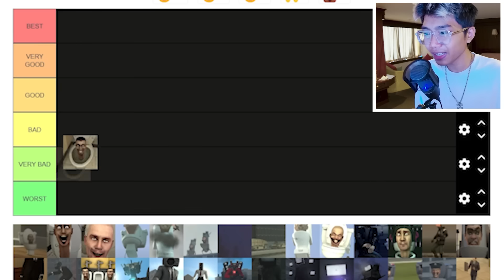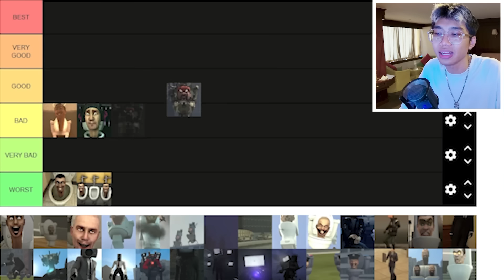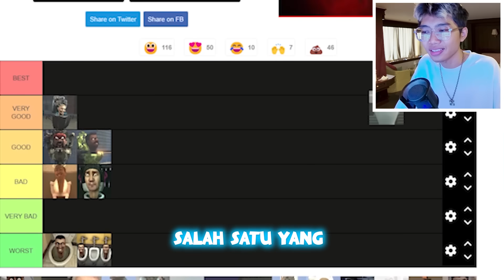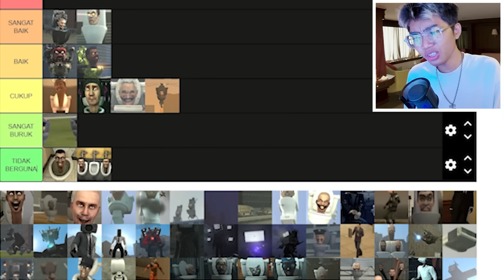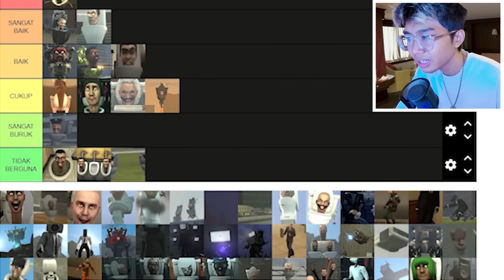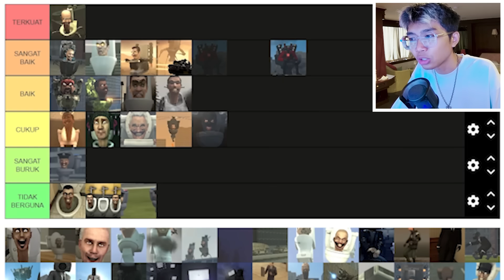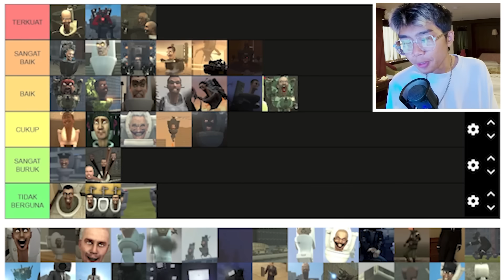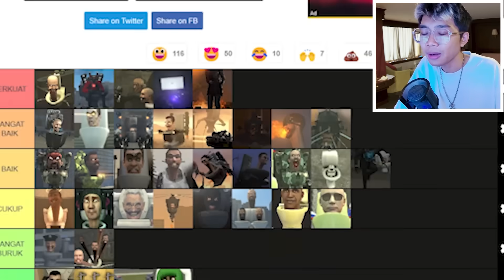RANKING SKIBIDI TOILET DARI YANG TERKUAT SAMPAI PALING LEMAH 1-55 (ALL NEW SEASON)